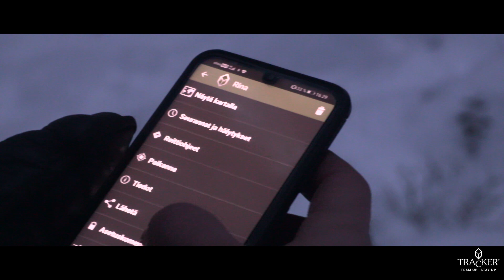Tracker Artemis - ääninäytteen tilaaminen koiralta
Tilaa ääninäyte koiralta, kuuntele kartalta, jaa kavereille tai fiilistele jälkipeleissä